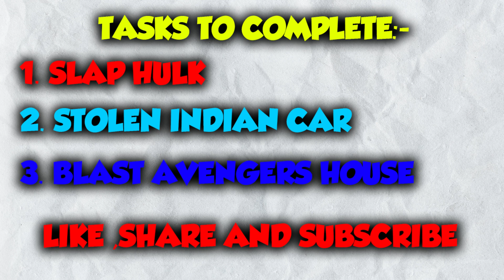GTA 5 : Franklin Finding $1 To $1000000000 Ironman In GTA 5 ! (GTA 5 Mods) | A.K GAME WORLD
🔭Mobile Tripod
📞My Phone
💻My Laptop